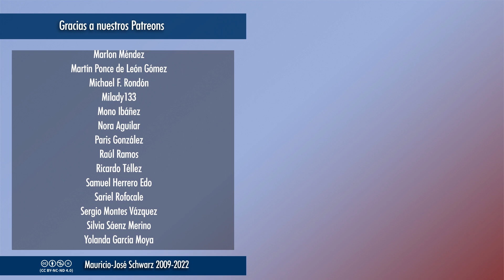EVCT | La erradicación de la pobreza anunciada (anunciada) por el gobierno chino y la libertad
Toda dictadura tiene sus elementos de promoción, que pretende que justifiquen todas las acciones represivas, brutales y condenables que cometen. Muchas veces, tales elementos son falsos o exagerados, pero siempre son una mala forma de evaluar lo que son las dictaduras.
Vídeos temáticos los miércoles a las 18:00